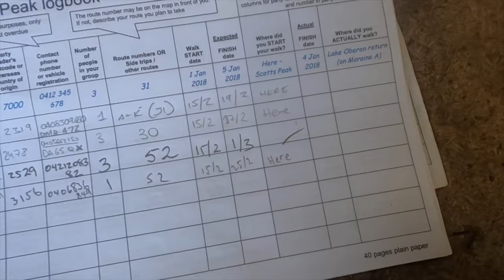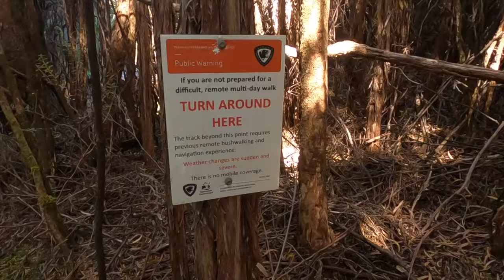SOLO HIKED 160KM IN 8 DAYS: Port Davey Track (Part 1)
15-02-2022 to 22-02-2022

Solo hiked Port Davey and South Coast Track in South West Tasmania. A 160km hike completed over 8 days with many challenges undertaken!

Highlights:
✅ Port Davey track 70km 🥾
✅ South Coast track 85km 🥾
✅ Boat/swim crossings x2 🛶 🏊‍♀️ (don’t know
 how to row a boat) 🙈
✅ 6000m+ ascent ⛰
✅ Stove-less
✅ Rat crawling into my tent through the night 🐀
✅ Swimming two hours in the ocean 🌊
✅ Snakes x4 🐍
✅ Vertically doggy paddling with a 18kg+ pack
✅ Rain, hail and shine 🌞 🌧 💨